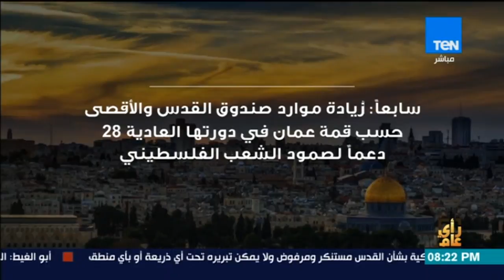رأي عام - فيديوجراف| 8 قرارات اتخذتها الجامعة العربية ردًا على قرار ترمب بشأن القدس